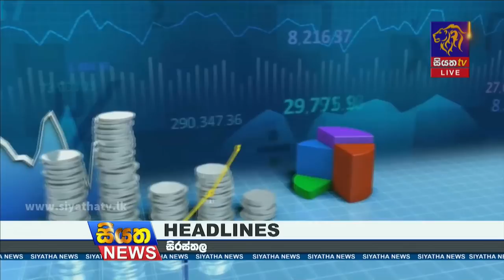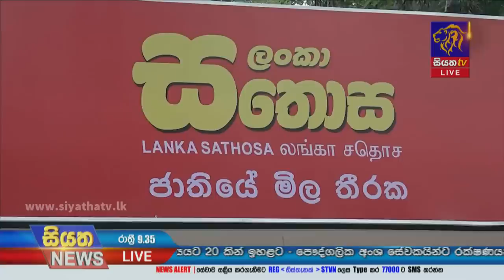Siyatha News | 09.35 PM | 14 - 11 - 2022